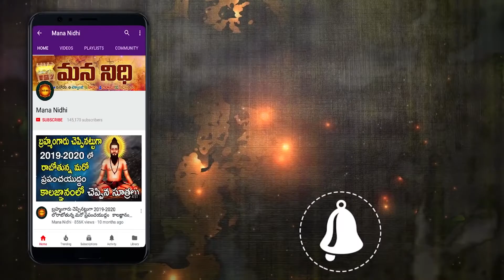దీపావళి జరుపుకునే వారందరూ తప్పకుండా ఈ వీడియో చూడండి ¦ mana Nidhi ¦ 2018 Deepavali